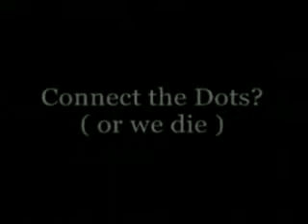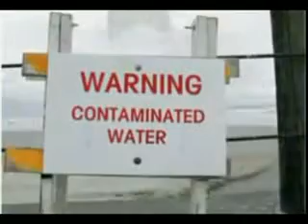Connect the Dots or We Die - WalKnDude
G.W. Bush, G.H.W.Bush, Barbara, Pierce, Crowley, L. Ron Hubbard, Jack Parsons, the Clintons, John Kerry, Obama, Hillary, McCain, Blair, Windsors, Cheney, House of Saud, you!